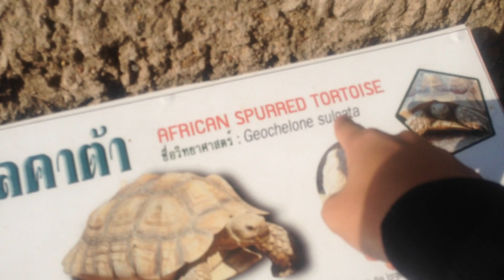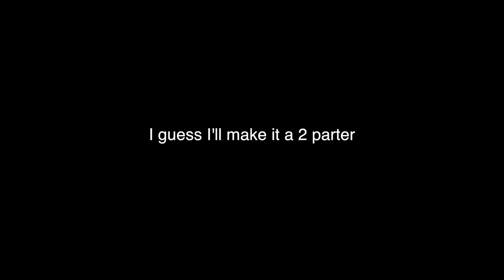the zoo trip (part 1)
Today we go to a zoo.